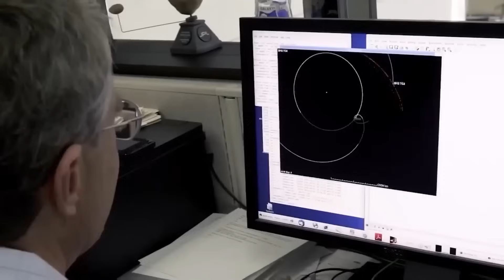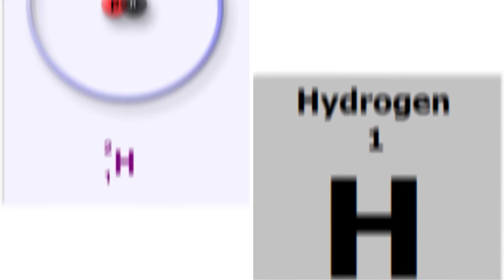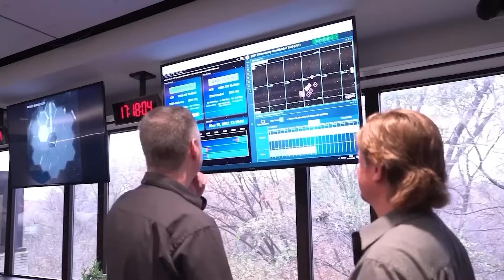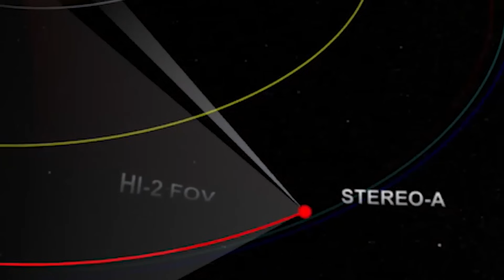NASA Insider Reveals 3I/ATLAS Images Analyzed by AI… Astronomers Turned Pale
Something is coming, and it's not playing by the rules of physics as we know them. Forget what you’ve heard about interstellar comets. 3I/ATLAS is different. Leaked images from a NASA Insider, now circulating in the darkest corners of the web, show an object whose path through our solar system is so precise, so calculated, it's making astronomers sweat. An AI analysis has confirmed their worst fears: the odds of this trajectory occurring naturally are practically zero. This thing is acting like it has a purpose, and we're about to show you why its journey past our planets is making even the most skeptical scientists turn pale.